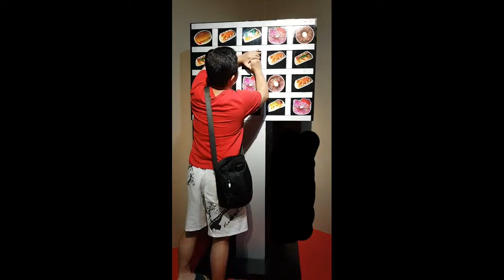Main sulap ft. Kenjiro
See you to next video lain nya bye. 👋👋

SOSMED SERIOUS PURPOSE ONLY :

LINE : immagiciancoollbrow
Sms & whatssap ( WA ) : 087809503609